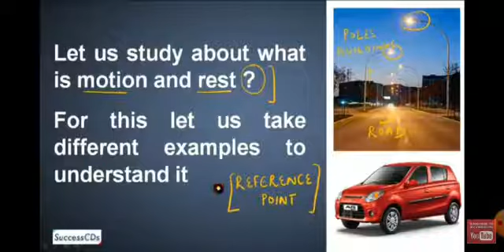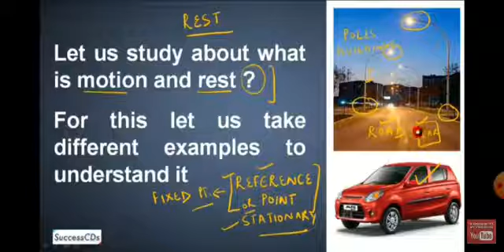SCIENCE CH 8 MOTION CLASS 9TH PART 1